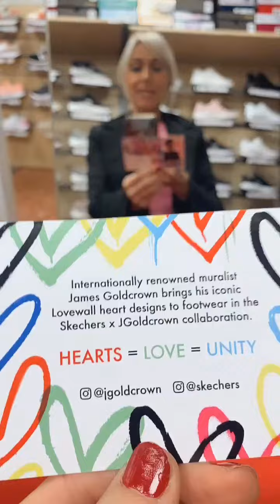NOVEDAD ZAPATILLA SKECHERS LOS ANGELES MUJER NEGRA CORAZONES. Tienda Skechers en Valencia.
.Tienda Skechers en Valencia.
Comprar este producto desde 69,30€ pinchando en el siguiente enlace;

Tienda Física en Valencia:
Avenida Primero de Mayo 45

Empieza a beneficiarte de nuestra  venta de zapatillas y artículos de deporte en nuestra tienda online o física en valencia.

Nuestras prioridades son la satisfacción de los clientes y el poder ofrecerles unas zapatillas de primera de calidad a los mejores precios.

Podrás encontrar los siguientes modelos de zapatillas deportivas en nuestra tienda

Zapatillas Nike
Zapatillas Adidas
Zapatillas New Balance
Zapatillas John Smith
Zapatillas Joma
Zapatillas Reebook
Zapatillas Mizuno
Zapatillas Asics